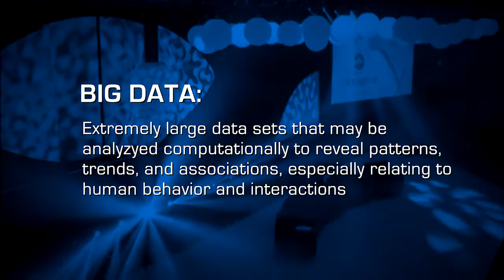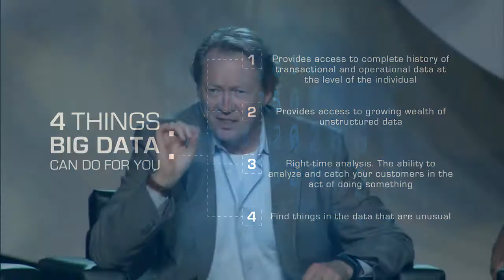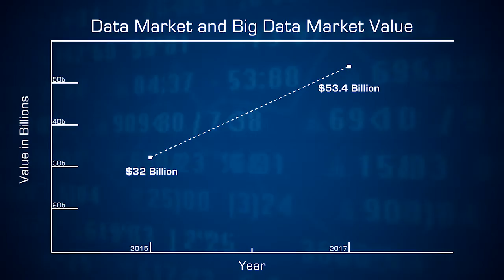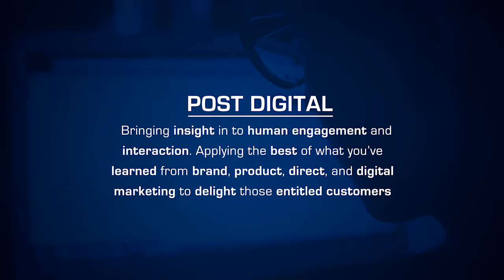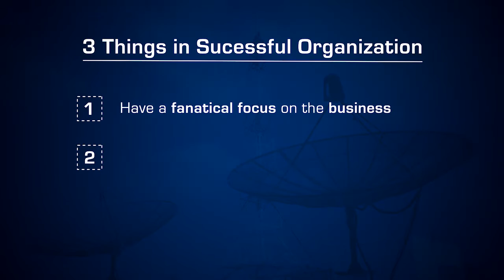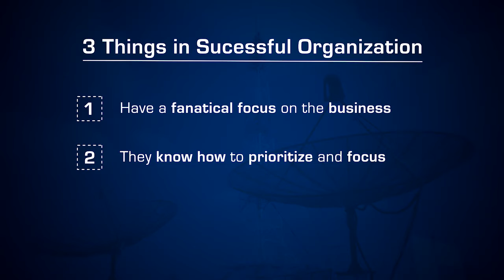Big Data: Classroom Teaching Content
Forum on Big Data strategies for businesses from the DSA 2016 Annual Conference. Featuring John Parker, Dr. Elizabeth Davis, Bill Schmarzo, Brian Hopkins, and Frank Perkins